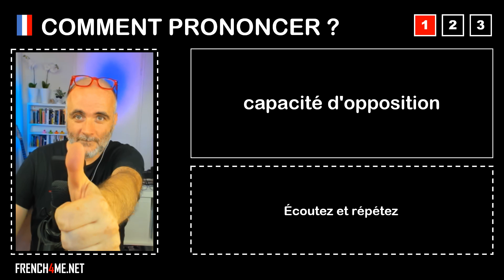Pronuncia corretta = capacité d'opposition